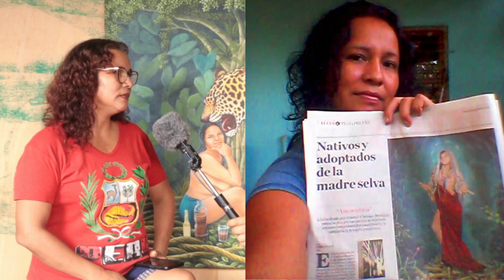Graciela Arias - Artista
Entrevista a Graciela Arias, artista peruana